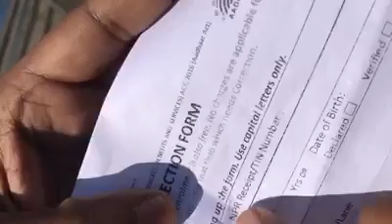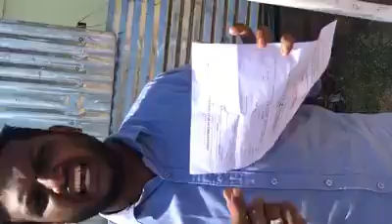ஆதார் திருத்தம் என்கிற போர்வையில் கோட்டைபட்டிணத்தில் NPR கணக்கெடுப்பு. NPR NRC CAA.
👆👆👆விழிப்புணர்வு பதிவு  🌈🌈🌈       ஆதார் திருத்தம் என்கிற போர்வையில் கோட்டைபட்டிணத்தில் NPR கணக்கெடுப்பு மத்திய மாநில அரசுகள் பல வழிகளிலும் CAA ,NPR ,NRC , கணக்கெடுக்க முயற்சி செய்கிறது நம் மக்கள் விழிப்புணர்வோடு இருக்கவும்.